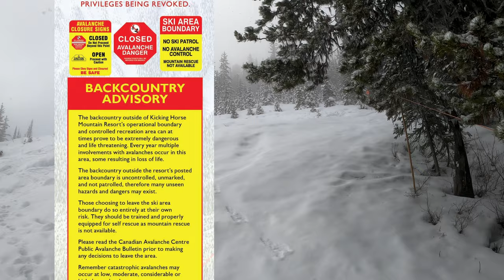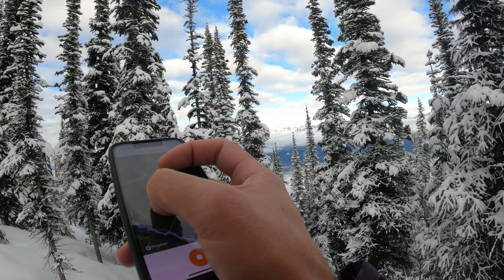Backcountry Skiing in Kicking Horse Mountain Resort in Golden, BC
Nieopodal Golden w Kolumbii Brytyjskiej leży znany ośrodek narciarski Kicking Horse Mountain Resort. Znany głównie dla miłośników kolarstwa zjazdowego MTB ale także, w a może przede wszystkim w sezonie zimowym jest znanym ośrodkiem dla fanów freerideu na jednej i dwóch deskach. Ośrodek często gości riderów z najwyższej półki uczestniczących tu w takich imprezach cyklicznych jak Freeride World Tour, Wrangle The Chute, Jeep Junior Freeski i wiele innych. Sam ośrodek nie jest nastawiony na przyjmowanie w swoich granicach narciarzy skiturowych. Jeśli jesteś zainteresowany podejściem w backcountry możesz przy podejściu skorzystać tylko ze skrajnej czarnej trasy numer 23 o nazwie "Race Place" po czym odbić w prawo i lasem dojść do skrajnego kotła o nazwie Reudi's Bowl. Podchodzenie innymi trasami jest tu nie dozwolone.

“Near Golden in British Columbia, you’ll find the renowned Kicking Horse Mountain Resort. While it’s primarily known among downhill mountain biking (MTB) enthusiasts, it’s also a popular destination for freeride fans during the winter season. The resort frequently hosts top-tier riders participating in events like the Freeride World Tour, Wrangle The Chute, and Jeep Junior Freeski, among others. However, the resort is not geared toward accommodating ski touring enthusiasts within its boundaries. If you’re interested in backcountry approaches, you can take the extreme black trail number 23 called ‘Race Place,’ then veer right through the forest to reach the remote bowl known as ‘Reudi’s Bowl.’ Climbing other trails is not allowed there.”

Feel free to explore the exciting slopes and enjoy the winter adventures at Kicking Horse Mountain Resort! 🎿❄️